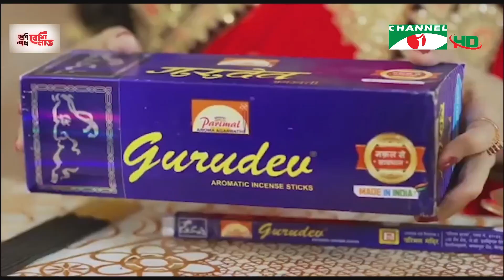চ্যানেল আই কৃষি সংবাদ | Channel i Krishi News | ৩০ অক্টোবর, ২০২১